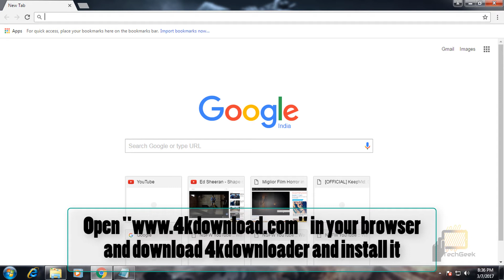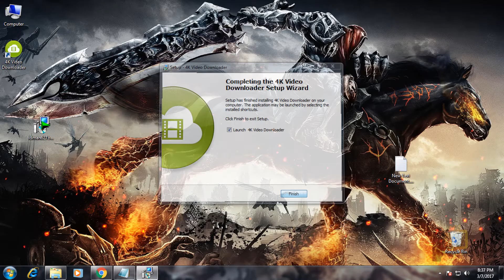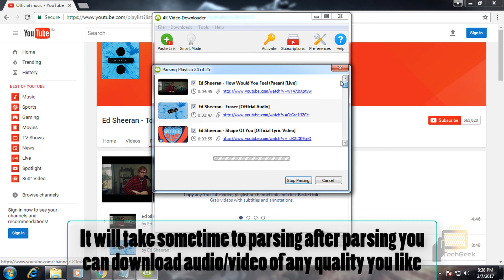How to Download all video at once from a youtube channel | 2017 | tech geek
Do you love video from a channel and you want to download all videos of that channel but there are too many videos in that channel and it is quite difficult to download video one by one,Than tech geek will show you a method to download all videos in just one click you can also download only mp3 and you can also select the quality of the videos.if you want to download only one video than watch given below videos.

How to download any video from any website 1000% easy method

How to download youtube video without software 2017

How to Download youtube video on android 100%

Please Subscribe To This Channel To Help Me Make Awesome Videos, Like on Facebook if you  need any tutorial just let me know i will try my best to solve your problems.